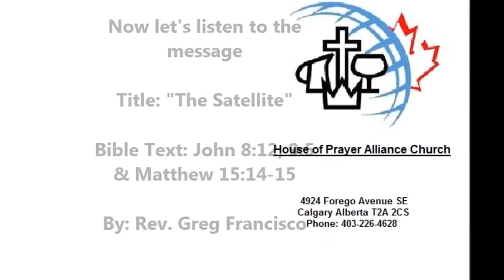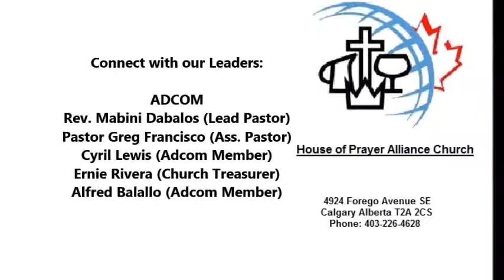"The Satellite" By: Rev. Greg Francisco Date: Dec. 03, 2017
House of Prayer Alliance Church Sunday Service
Message Title: The Satellite
Message Series: The Light
Bible Verse: John 8:12; 9:5 & Matthew 15:14-15
By: Rev. Greg Francisco